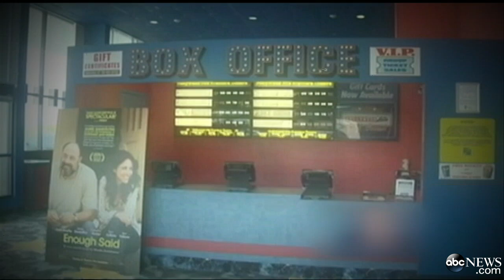Massachusetts Teen Accused of Stabbing Teacher: Video Allegedly Shows Philip Chism Moving Her Body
Police claim 14-year-old Philip Chism killed his teacher in the faculty bathroom.